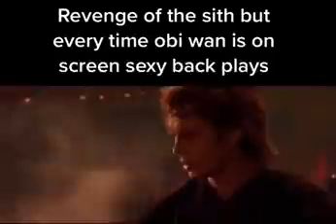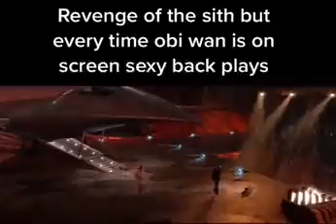Revenge Of The Sith but every time obi-wan is on screen Sexy Back plays